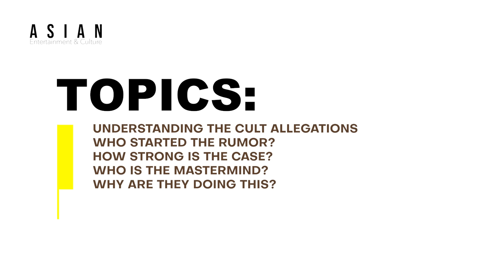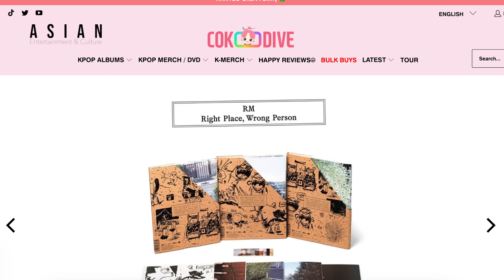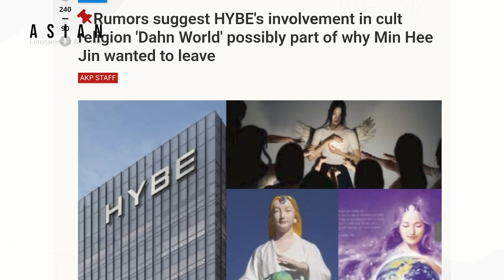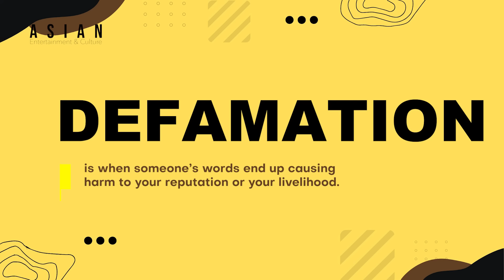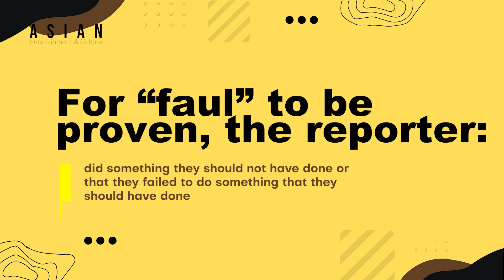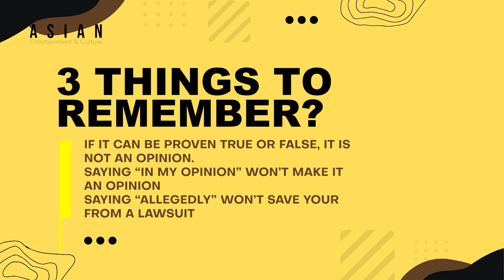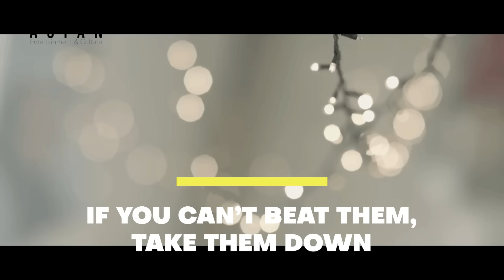Understanding BTS' Connection To The Cult & A Guide On How To Not Get Sued By Hybe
For more personal stuff:
Curious about BTS and their connection to the cult? Want to avoid getting sued by Hybe? This video will provide insight and tips to stay informed and safe in the entertainment industry.